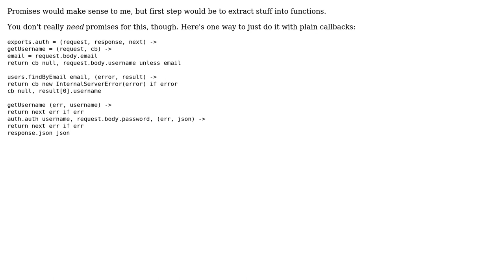Code Review: NodeJS conditional request before the real request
With thanks & praise to God, and with thanks to the many people who have made this project possible! | Content (except music & images) licensed under CC BY-SA | Music | Images & others | With thanks to user Michael12041 user Flambino user Corbin and the Stack Exchange Network Trademarks are property of their respective owners. You are responsible for your own actions.